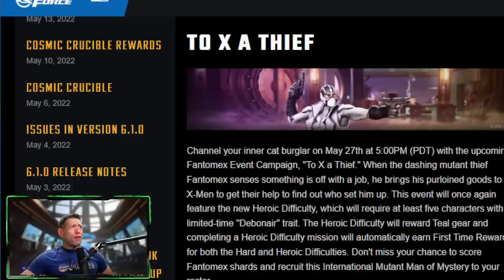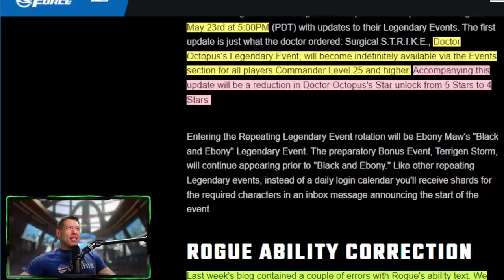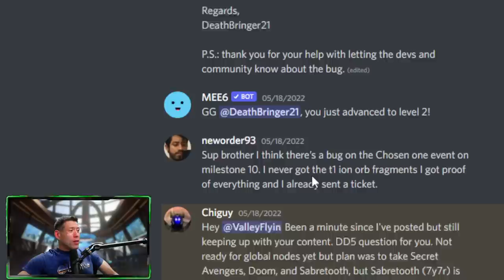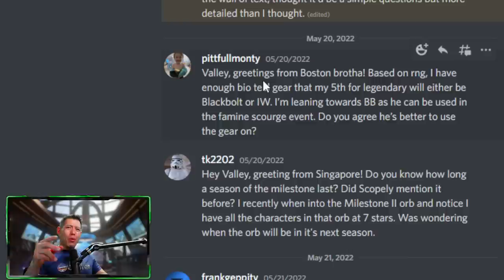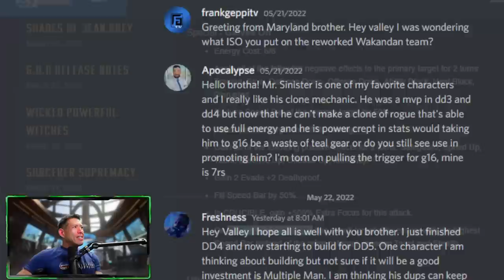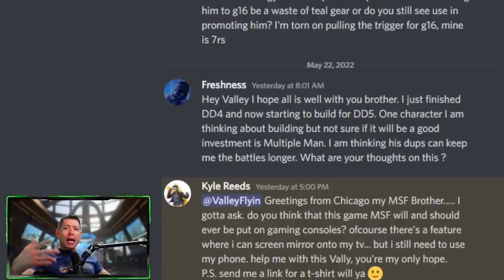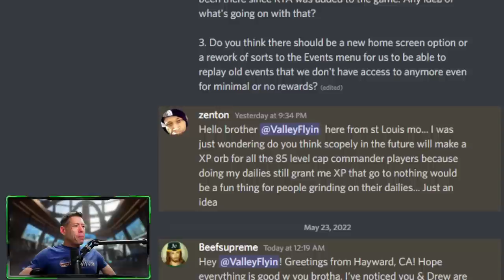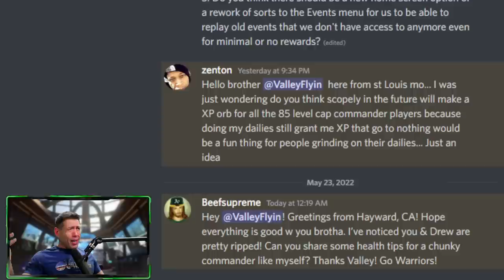Event Grind Coming, SAVE ENERGY, Rogue Post-Nerf Viability and more Q&A Mailbag